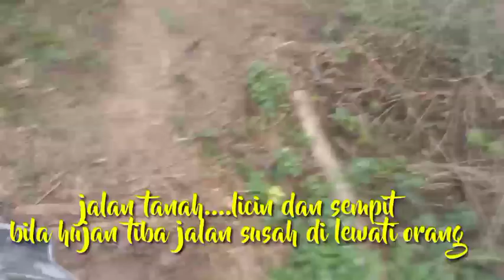memanfaatkan pekarangan rumah